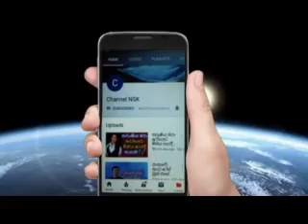දමිත් අසංක වේදිකාවට සමුදී ගඩොල් කපන්න සැරසෙයි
damith asanka

මව වළ දැමූ බිලිඳෙකු බේරා ගත් බල්ලෙක්
කටුවාපිටියම කඳුලින් තෙත් කල සුසන්තගේ කතාවකටුවාපිටියම කඳුලින් තෙත් කල සුසන්තගේ කතාවකටුවාපිටියම කඳුලින් තෙත් කල සුසන්තගේ කතාව
කටුවාපිටියම කඳුලින් තෙත් කල සුසන්තගේ කතාව

මුසල්මානුවන්ට ඌරෝ ඇලජික් ඇයි
මුස්ලිම් චීවරධාරියකු ඇතුලු තවත් හිමිවරු දෙදෙනෙක් අත් අඩංගුවට

ඥාණසාර හිමියන් ජනාධිපති සමාව යටතේ නිදහස්